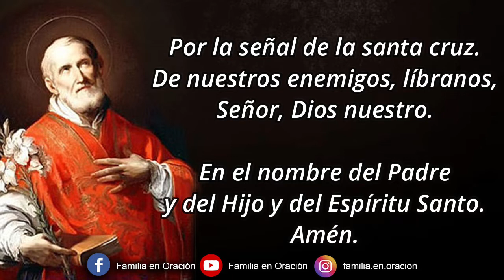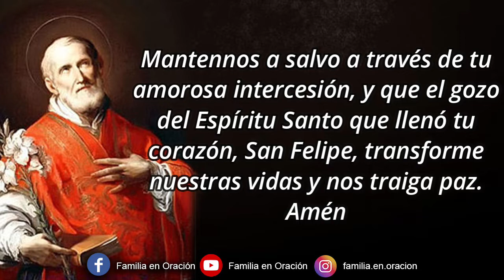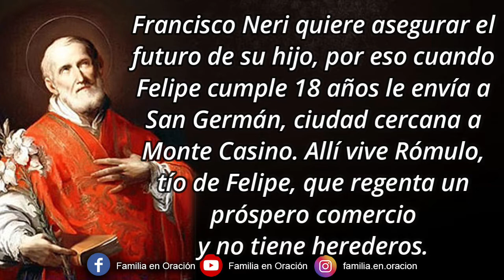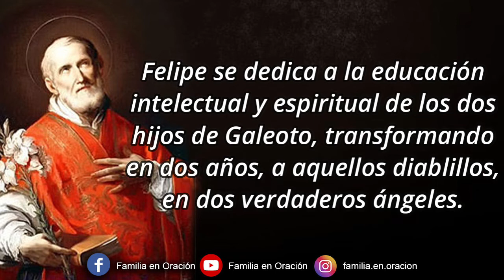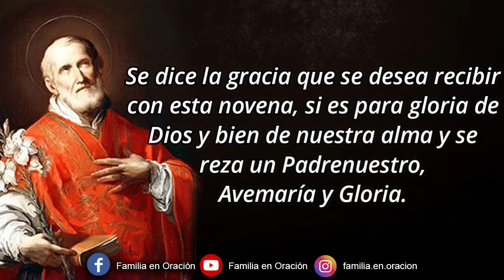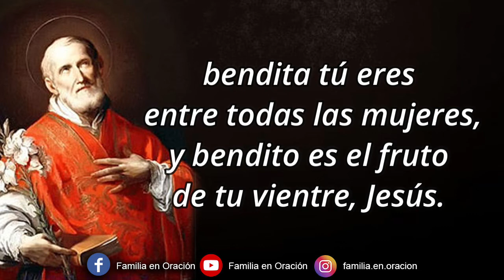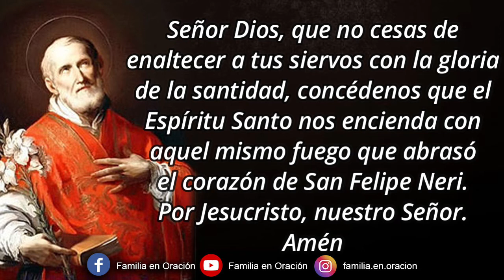Novena a San Felipe Neri - Día 2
Oh Santo San Felipe Neri, Santo Patrón de la alegría, tú que confiaste en la promesa de la Escritura de que el Señor está siempre a mano y que no debemos tener ansiedad por nada, en tu compasión sana nuestras preocupaciones y dolores y quita las cargas de nuestros corazones.

Mantennos a salvo a través de tu amorosa intercesión, y que el gozo del Espíritu Santo que llenó tu corazón, San Felipe, transforme nuestras vidas y nos traiga paz. Amén

2️⃣ DÍA SEGUNDO
Breve Historia

Francisco Neri quiere asegurar el futuro de su hijo, por eso cuando Felipe cumple 18 años le envía a San Germán, ciudad cercana a Monte Casino. Allí vive Rómulo, tío de Felipe, que regenta un próspero comercio y no tiene herederos. En esta época, Felipe visita Gaeta, un monte junto al mar que según la tradición se rasgó por la mitad en el momento en que Jesús expiró. En aquel monte hay una ermita con una cruz para que se medite la Pasión del Señor. Contemplando en ese crucifijo el infinito amor de Dios, Felipe decide apartarse de todas las cosas que este mundo valora como riqueza: - dinero, honor, afectos y placeres -; para entregarse total y libremente a Dios. Sin mirar atrás, Felipe marcha a Roma para vivir como un eremita, ofreciéndose, unido a Jesús Crucificado, por la salvación de los hombres. En Roma, comienza su vida de oración y penitencia, viviendo en una habitación que le deja el florentino Galeoto Caccia. Una cama, una silla, unos cuantos libros y una cuerda para colgar la ropa, es todo lo que necesita. Viste con tejidos de lana muy sencillos y tan sólo come una vez al día algún panecillo y, a veces, algo de verdura o aceitunas o algún huevo semanal. Felipe se dedica a la educación intelectual y espiritual de los dos hijos de Galeoto, transformando en dos años, a aquellos diablillos, en dos verdaderos ángeles.

DOCTRINA

“Quien no sube a menudo al Cielo en vida con el pensamiento, peligra mucho de no ir a él después de su muerte”.

“Echaos en los brazos de Dios y preguntadle si quiere algo de vosotros; Él os hará aptos para todo aquello en que os quiera emplear. Si Dios da la carga también da las fuerzas”.

Decía Felipe que era necesario tener gran confianza en Dios y no perturbarse por las contrariedades que nos viniesen, añadiendo que Dios acostumbra, cuando quiere conceder alguna virtud, permitir que el hombre se vea tentado en el vicio contrario; por eso daba como remedio que, cuando viniese alguna tentación, se acordase la persona del gusto sentido otras veces en la oración, y así, fácilmente, vencería las tentaciones.

LETANÍAS

San Felipe Ruega por nosotros.
Vaso de Espíritu Santo Ruega por nosotros.
Hijo de María Ruega por nosotros.
Apóstol de Roma Ruega por nosotros.
Consejero de papas Ruega por nosotros.
Voz profética Ruega por nosotros.

🙏 ORACIÓN FINAL
Señor Dios, que no cesas de enaltecer a tus siervos con la gloria de la santidad, concédenos que el Espíritu Santo nos encienda con aquel mismo fuego que abrasó el corazón de San Felipe Neri.
Por Jesucristo, nuestro Señor. Amén